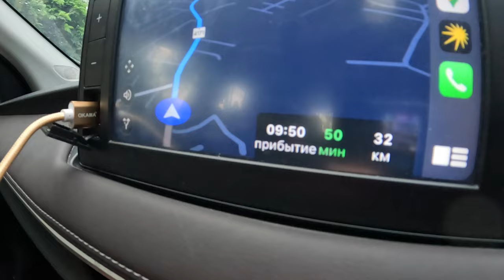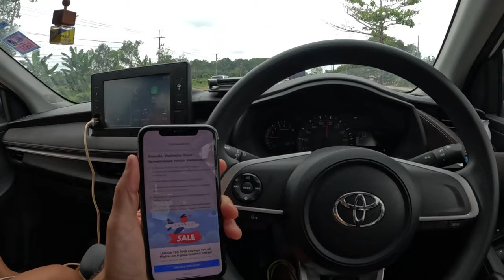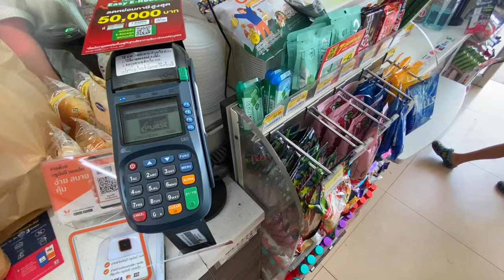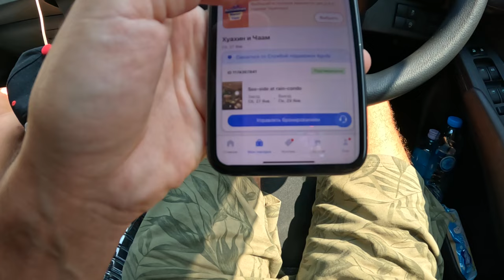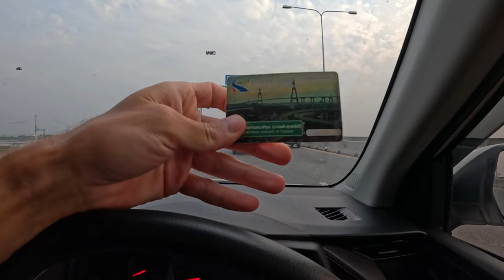На машине через весь Таиланд 2024. Из Самуи в Паттайю в шторм и ураган через Хуа Хин и Чумпхон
Этот выпуск снимался три дня. Мы отправляемся с Самуи в Паттайю. На пароме нас накрыл шторм... В Чумпхон заселимся в кемпинг. Подробный выпуск про этот кемпинг Так же доберемся до Хуа Хин и встретимся с друзьями, покатаемся на серфинге, прокатимся через Бангкок и приедем в Паттайю.